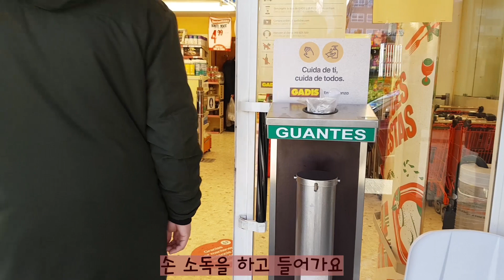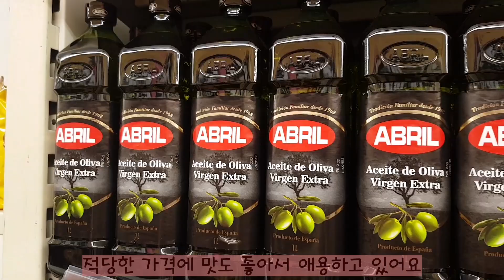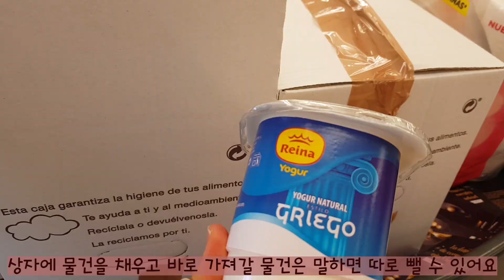[Spain Vlog Ep 19] 스페인 마트 | 가디스 | 마트 구경 | 생필품 구입 | 배달 서비스 | 두 시간 산책 | Gadis | Entrega